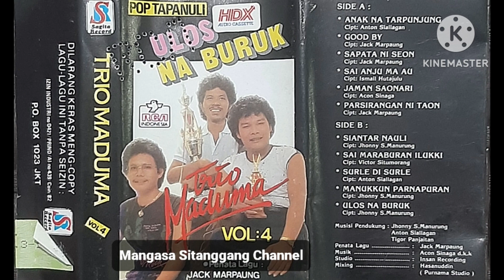Trio Maduma, Vol 4 : Good Bye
Cipt : Jack Marpaung